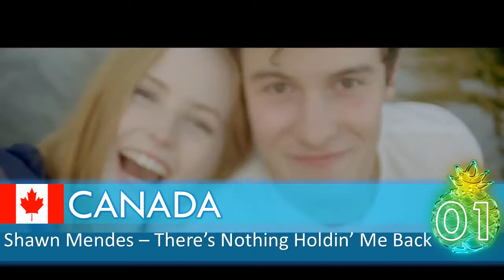Melodyvision Song Contest #3 | Auckland, New Zealand - SEMI-FINAL 2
Welcome to Auckland and the Melodyvision Song Contest, edition #3!
In this semi-final we got 11 entries, and if you are participating in this semi-final, you MUST vote! If you are not in this semi, you are in the first one. Then you can vote for this one too if you'd like. And you can also vote if you're not in the competition whatsoever too! :)
As there is only 11 entries, you have to give points to all songs except yourself. The 12, 10, 8-1 points - system! :)

Deadline: Friday July 21st! (Midnight Eastern European Time, lol ik)